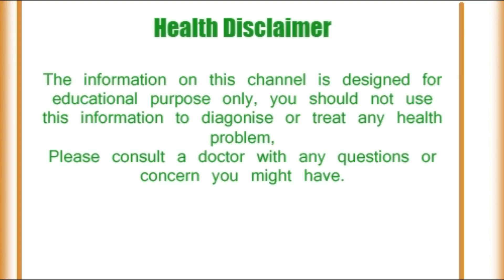पिंपल्स और झुर्रियों का रामबाण इलाज है चन्दन ऐसे करें इस्तेमाल || Treatment of pimples and wrinkles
झुर्रियां स्किन को बूढ़ा और पिंपल्स त्वचा को भद्दा दिखाते हैं। इससे छुटकारा पाने के लिए लड़कियां कई तरह के ब्यूटी ट्रीटमेंट्स का सहारा लेते हैं जिसमें कुछ घरेलू होते हैं और कुछ महंगे ब्रांडेड प्रॉडक्ट्स वाले लेकिन इनके लिए आपको ज्यादा पैसे खर्च करने की जरूरत नहीं हैं क्योंकि इन प्रॉब्लम्स से आप छुटकारा लाल चंदन से भी पा सकते हैं। चलिए आपको बताते हैं कि आपको यह इस्तेमाल कैसे करना है।